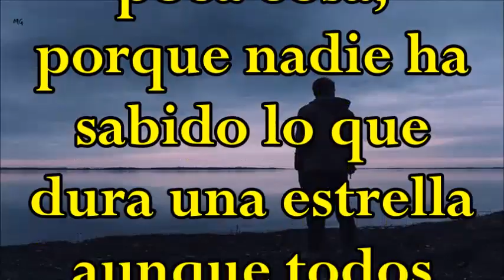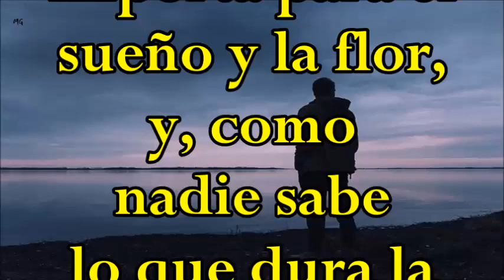HAUSER & POEMA DEL AMOR PEQUEÑO (J.Á. BUESA-)